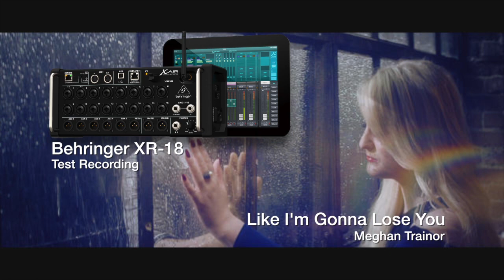Vocal Test Recording - MIDAS MR18 + BEHRINGER X-Air XR18 XR16 XR12 X18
Be sure to JOIN our FACEBOOK User Groups for the latest info.

Recorded by16 year old daughter playing with XR-18.  Basic 2 track recording using XR-18 and YouTube piano track streaming from her iPhone.